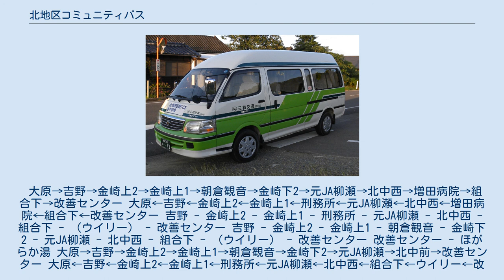北地区コミュニティバス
北地区コミュニティバスのバス停 北地区コミュニティバス（きたちくコミュニティバス）は、宮崎県宮崎市北地区にて運行しているコミュニティバスである。
 愛称は「あやめ号」である。
 地元自治会などから成る「北地区コミュニティバス運行協議会」が運営し、運行は宮崎タクシーに委託されている。
 2009年10月1日改正時点の系統は以下の通り。
土曜日・日曜日運休、月曜日 - 金曜日は祝日の場合も運転。
 10人乗りジャンボタクシー車1台が、使用されている。
 北地区コミュニティバスの車両